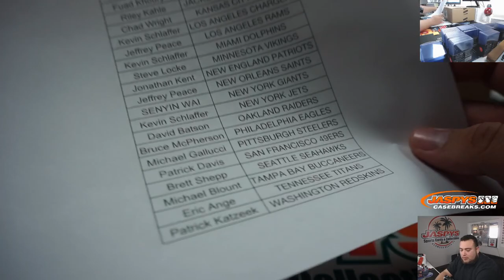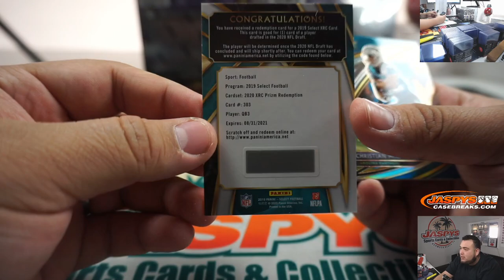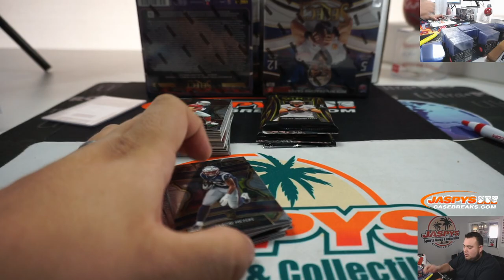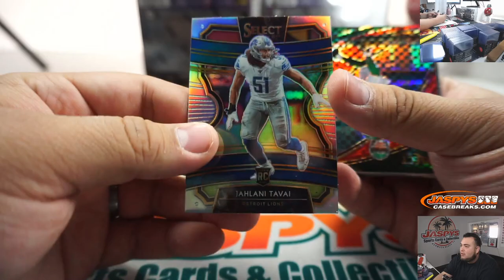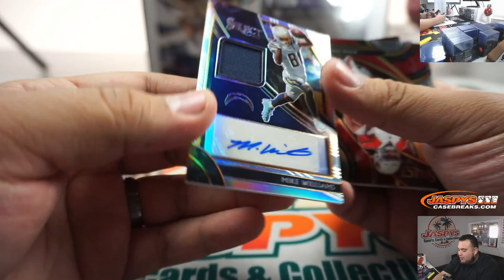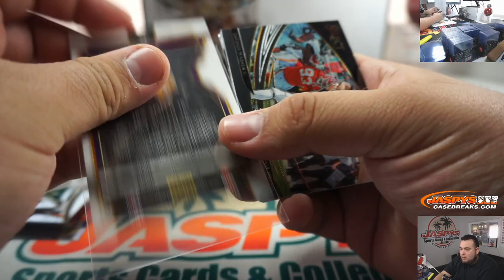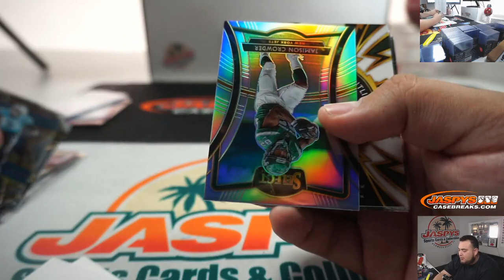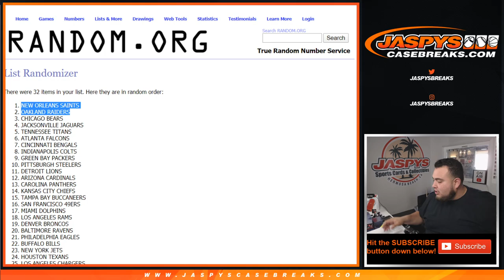W. 2/19 - 2019 PANINI SELECT FOOTBALL 6-BOX 1/2 CASE BREAK #1 *PICK YOUR TEAMS*